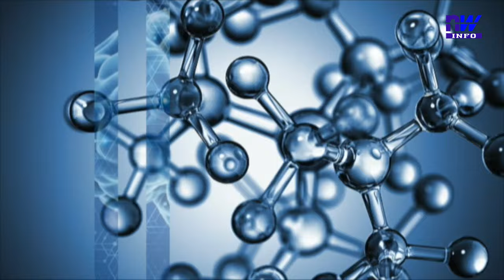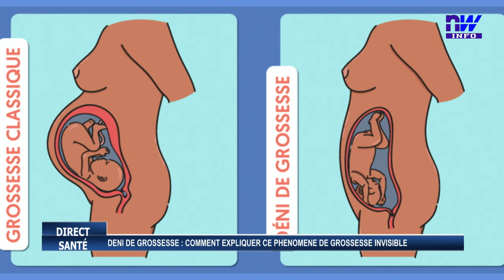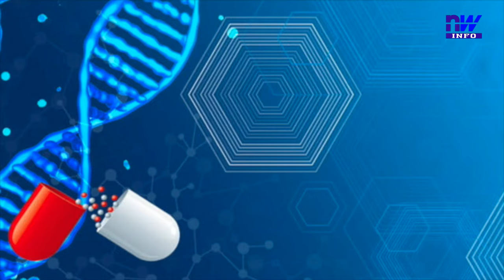Déni de grossesse : comment expliquer ce phénomène de grossesse invisible (P2)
Le déni de grossesse est catégorisé comme un trouble psychiatrique. Il s'agit plus précisément d'un trouble de la gestation psychique où le cerveau de la femme enceinte adopte une stratégie de défense inconsciente afin de la protéger. La grossesse est invisible à l'œil nu, et n’a pas ou peu de symptômes qui apparaissent.

Direction Générale

196, Rue Fofana 333, 2ème rue à droite après Total Totsi, allant à Jess Coiffure
05 BP 785 Lomé – Togo

Direction Commerciale